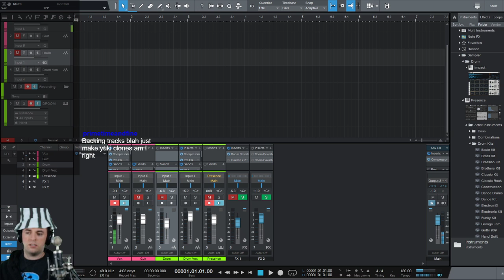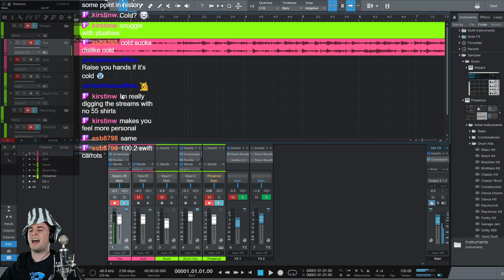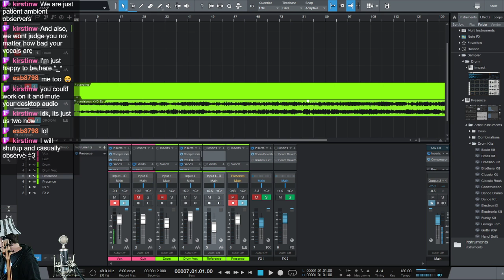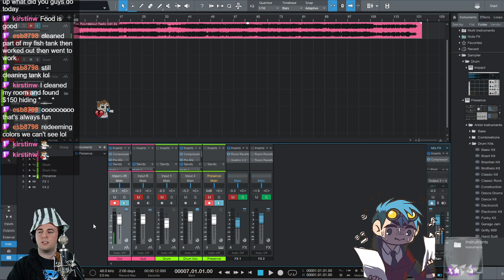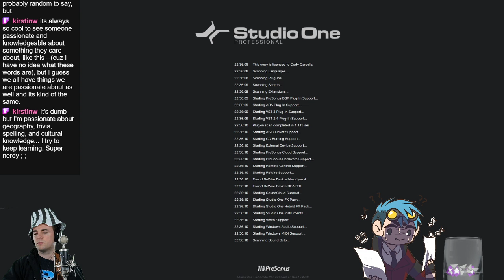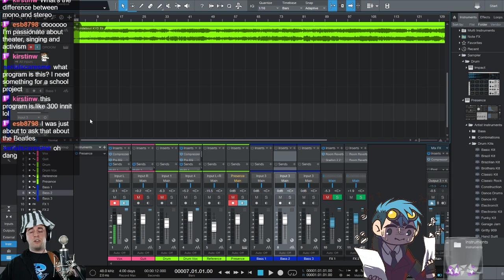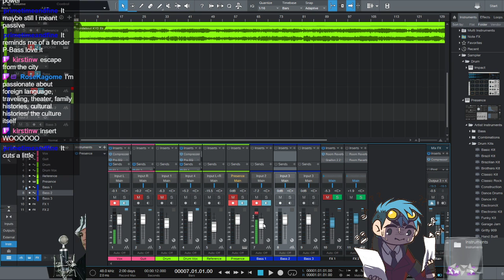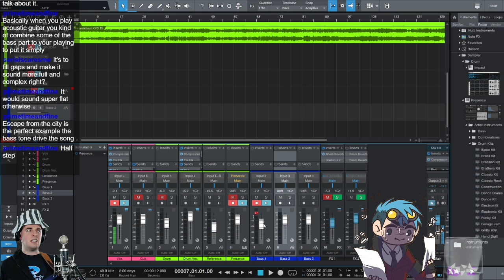Let's Make A Backing Track! (feat. MF Jojo's reference) 2/17/21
Part 1 of making the Roundabout backing track.